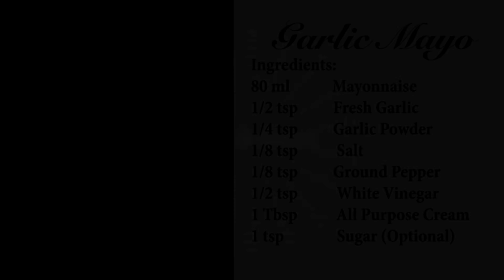How to Make Garlic Mayo Dip (Garlic Sauce) - Pinoy Recipe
How to Make Garlic Mayo Dip or Garlic Sauce  a Pinoy Recipe. Garlic Sauce or Garlic Mayo Dip is made of Fresh garlic added with mayonnaise. This Dip is Best serve with Fries, Mojos, Fish Fillet, and any food / snacks.

Ingredients:
80ml                             Mayonnaise
1/2 tsp                         Fresh Garlic
1/4 tsp                         Garlic powder
1/8 tsp                         Salt
1/8 tsp                         Ground pepper
1/2 tsp                         White Vinegar
1 Tbsp                          All Purpose Cream
1 tsp                             Sugar (Optional)